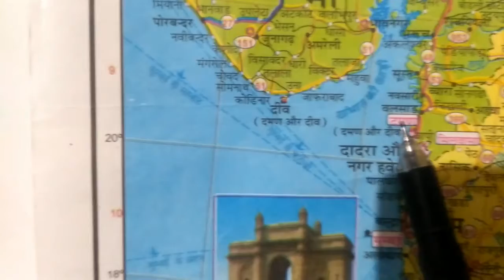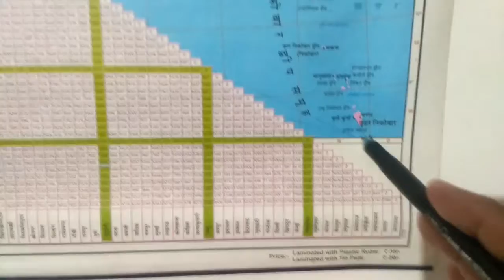भारत के केंद्र शासित प्रदेश, Bharat ke Kendra shasit Pradesh aur unki rajdhaniyan, state and capital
,केंद्र शासित प्रदेश, केंद्र शासित प्रदेश क्या है, केंद्र शासित प्रदेश कितने है, केंद्र शासित प्रदेश और उनकी राजधानी, केंद्र शासित प्रदेशों के नाम, केंद्र शासित प्रदेश कितने हैं, केंद्र शासित प्रदेश और राज्य में क्या अंतर है, केंद्र शासित प्रदेश के नाम, केंद्र शासित प्रदेश क्या होता है, केंद्र शासित प्रदेश की राजधानी

भारत में कुल कितने केंद्र शासित प्रदेश हैं केंद्र शासित प्रदेश क्या होते हैं?
a
ans:- वर्तमान समय यानी कि 2021 में भारत में कुल 8 केंद्र शासित प्रदेश हैं केंद्र शासित प्रदेश एक राज्य की भांति होता है लेकिन यहां के सभी कामकाज केंद्र द्वारा किया जाता है यहां की भर्तियों पर केंद्र सरकार निर्णय लेती है और तो और यहां के सुरक्षा बलों का जिम्मेवार भी केंद्र सरकार ही लेती है।